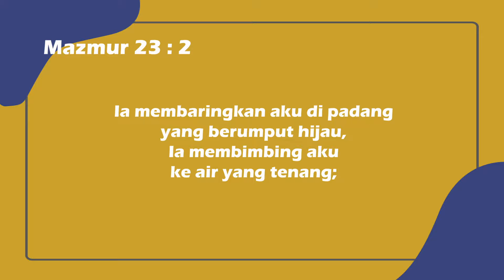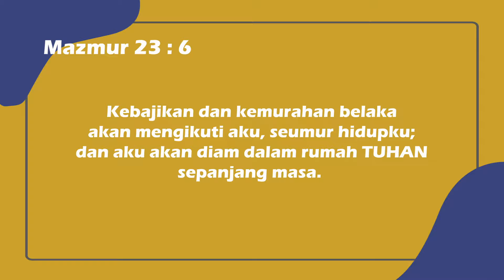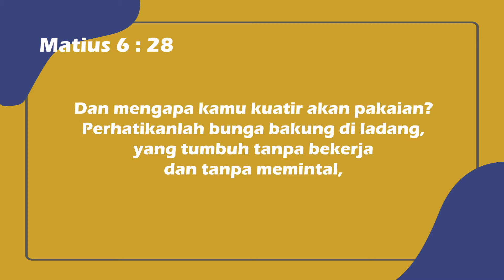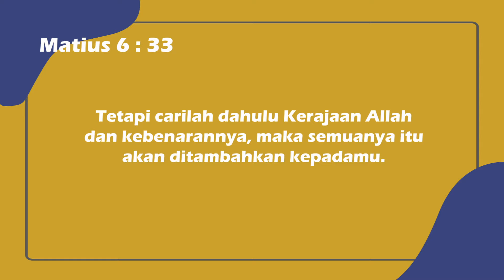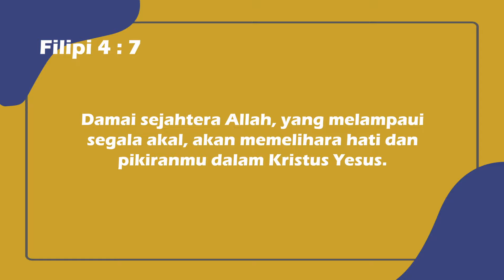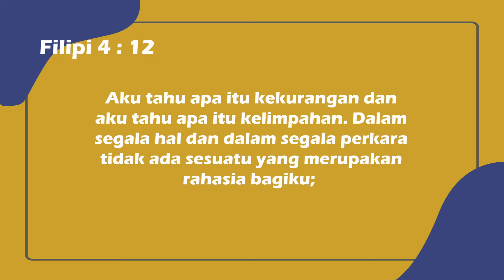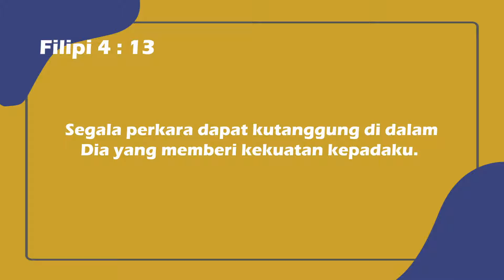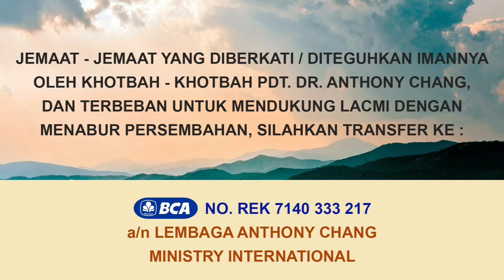Anthony Chang: DISERTAI, DIPELIHARA & DIBERKATI TUHAN (3D) Integrated PARTS - 1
Ibadah Minggu LACMI 08/09/2024 Pk. 09:00
PERSEMBAHAN MENDUKUNG PELAYANAN PDT. CHANG (LACMI):
BCA No. Rek. 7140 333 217
a/n. : LEMBAGA ANTHONY CHANG MINISTRY INTERNATIONAL (LACMI)

SHALOM..
Pdt. Dr. Anthony Chang, M.Th.
FOUNDER OF LACMI